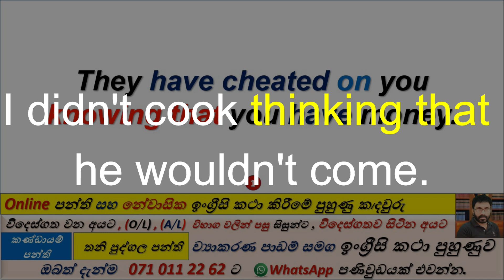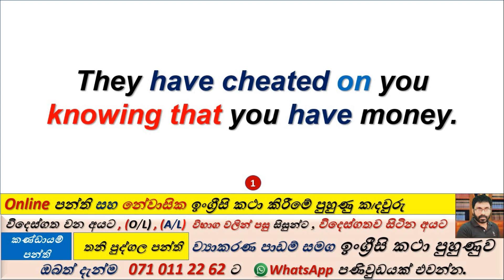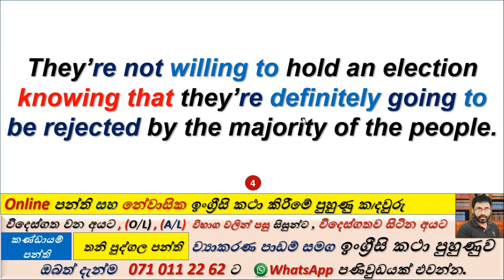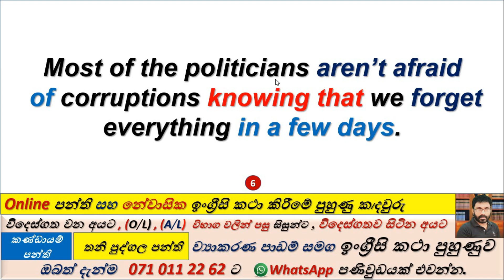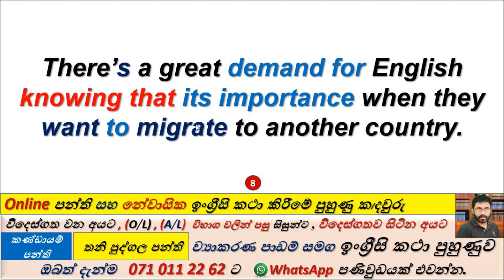Spoken English in Sinhala | ..කියලා දැනගෙන ...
.කියලා දැනගෙන ...| knowing that